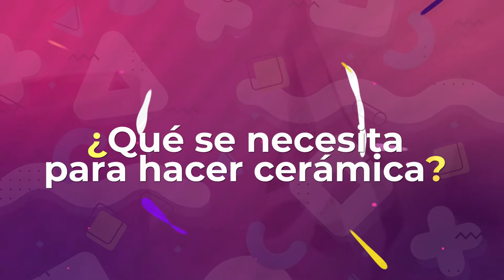CCSA - Línea de Educación- ¿Qué es la cerámica?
La artista local, Amelia León, quien a sus 80 años se dedica a las artes visuales y decorativas, nos enseña qué es la cerámica, con qué materiales se puede trabajar y mucho más.